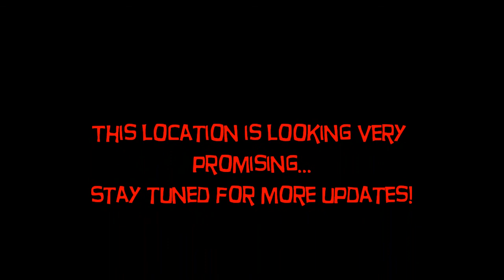Arcc Quarry trailbusting